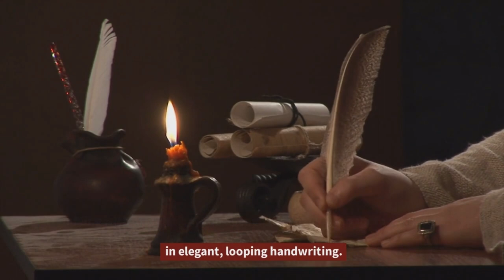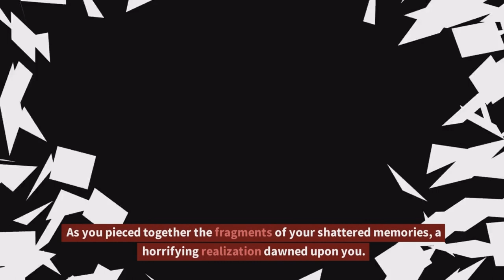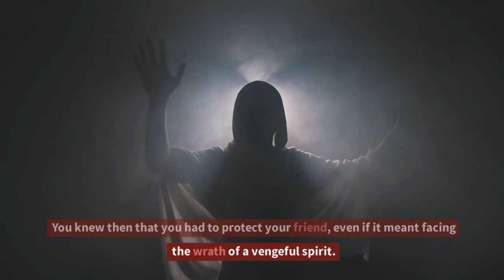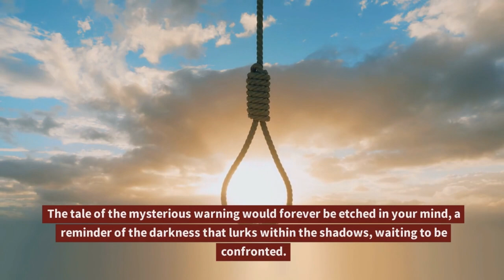Ghostly Warning: A Tale of Friendship Foreboding and the Supernatural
Spook your friends with this creepy animated horror story about a mysterious woman who seems to have sinister ties to the past. When James falls under the spell of the alluring Emily, his best friend senses something is terribly wrong. Is Emily just looking for love, or is there a more sinister plan at work?

This haunting animated tale features a vengeful spirit, hidden memories, and a showdown with the supernatural. Experience the chills and thrills as stunning visuals bring this eerie story to life. Gather your courage and enter a world of shadows, where the line between reality and nightmare blurs.

Join us as we delve into the realm of the supernatural with "Ghostly Warning: A Tale of Friendship, Foreboding, and the Supernatural - The Mysterious Warning." Prepare to be captivated by this chilling and heartwarming tale that weaves together friendship, mystery, and the otherworldly.

In this haunting story, follow the journey of two best friends, whose lives take a sinister turn when they encounter Emily, a woman with a haunting aura and dark secrets. As the chilling tale unfolds, they find themselves entangled in a web of danger and malevolent spirits.

Discover the power of friendship as they face the wrath of a vengeful spirit and navigate the thin line between the living and the dead. Can they break the curse that binds Emily to this mortal realm? Will their bond withstand the supernatural trials that lie ahead?